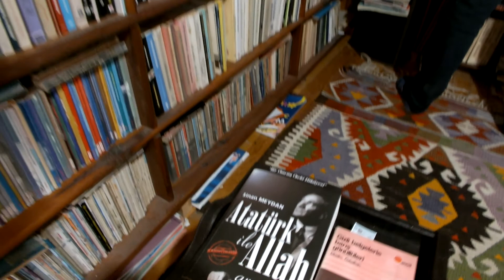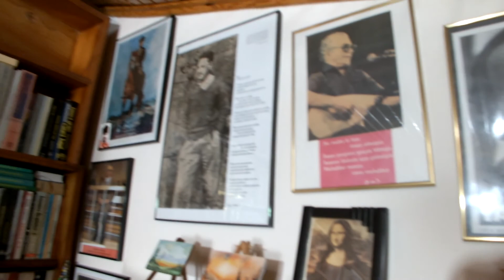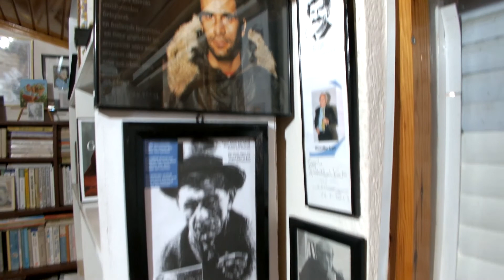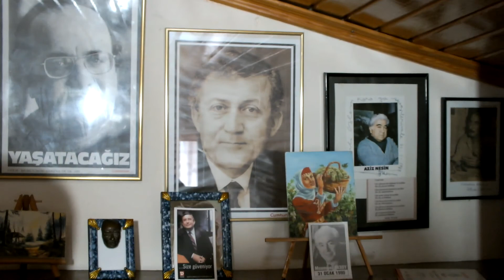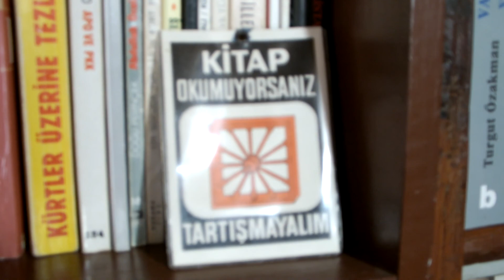ANTALYA AKSEKİ İLÇESİ ÇUKURKÖY YÖRÜK TÜRKMEN MÜZE EVİ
Antalya İli,Akseki İlçesi Çukurköy(Eftişe) de Emekli Öğretmen ABDULLAH KARA Tarafından 50 yılda kurulan ,Yöresel TÜRKMEN YÖRÜK KÜLTÜRÜNÜ YANSITAN KÜLTÜREL MÜZE EVİNİ MUTLAKA ZİYARET EDİNİZ.(Antalya-Konya yolu üzerinde bulunan Murtiçine 5 km)Pınarbaşı Kuyumculuk,Aksekili Antalyasporlular Olarak Tebrik Ederiz.Doğdukları Toparakları Unutmayanların Memleketidir AKSEKİ...